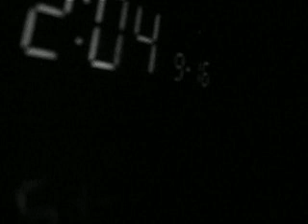A sleepy moment with Meven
In this moment MeVeN is setting his alarm.